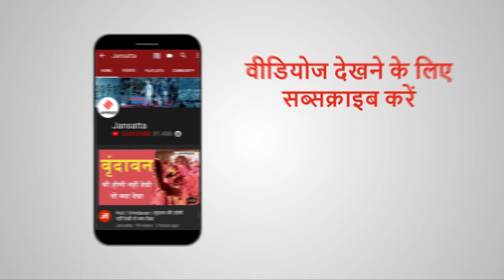Sourav Ganguly: BCCI प्रमुख बनने के अगले ही दिन उठाएंगे Dhoni के रिटायरमेंट का मुद्दा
एक समय था जब भारतीय क्रिकेट टीम के Captain Sourav Ganguly थे.. उनकी की जगह पर Mahendra Singh Dhoni को Team India का नया Captain बनाया गया था..अब सौरव गांगुली भारतीय क्रिकेट कंट्रोल बोर्ड यानि की BCCI के अध्यक्ष बनने जा रहे हैं..और ईधर महेंद्र सिंह धोनी के संन्यास को लेकर चर्चाओं का बाज़ार तो पिछले काफी समय से गर्म है ही. ऐसे में अब लोग गांगुली से ये पूछने लगे की महेंद्र सिंह धोनी के रिटायरमेंट पर बोर्ड क्या फैसला लेगा?. इस पर क्या कहा सौरव गांगुली ने?.. जानिए इस वीडियो में.